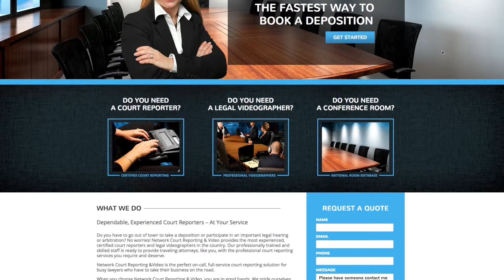Court Reporters in Waterville Valley, NH | Court Reporting Agencies in New Hampshire